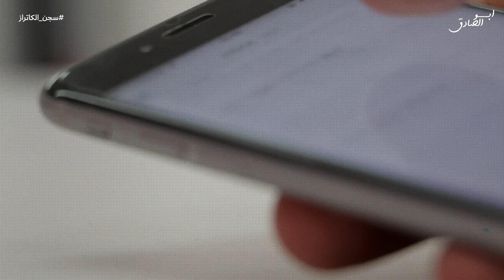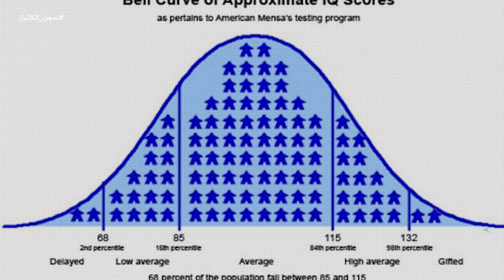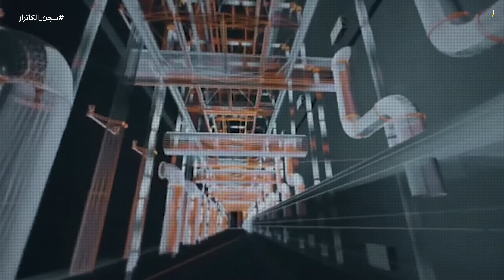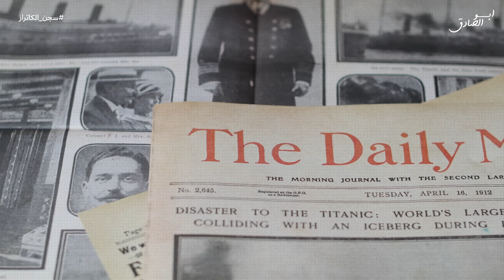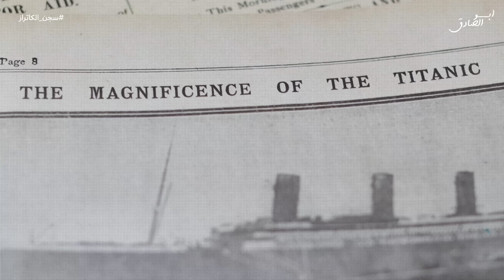كيف استطاع السجناء الهروب من اقوى سجن في تاريخ البشر ( الكتراز )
اليوم رح نحكي عن سجن الكتراز في امريكا والي يعتبر اقوى سجن في تاريخ البشر
حكينا قصة السجناء الثلاثة الي هربوا وكيف الطريقة العبقرية الي هربوا فيها

✅ للعمل معنا -  work with us